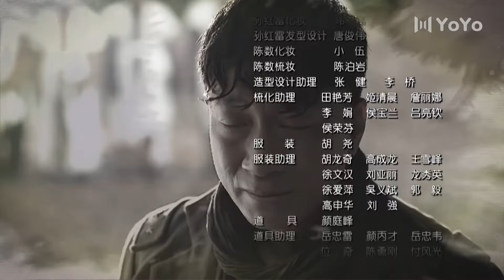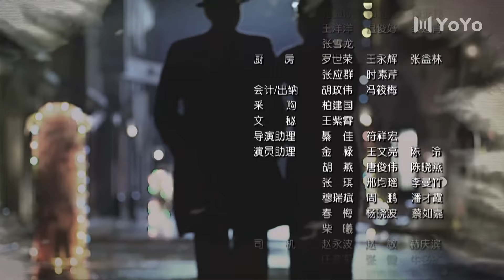【Multi-sub】近代抗战传奇丨乱世佳人 07 ⚔️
该剧以二十世纪二十年代贫穷落后的陕南小镇风雷镇为背景，讲述了留洋归来的何辅堂为报父仇，励精图治，用先进的思想为家乡注入新风，并在关键时刻，投奔解放军，力促风雷镇和平解放的故事。